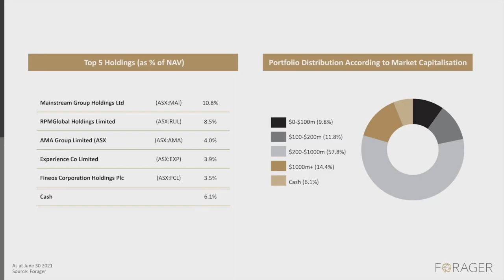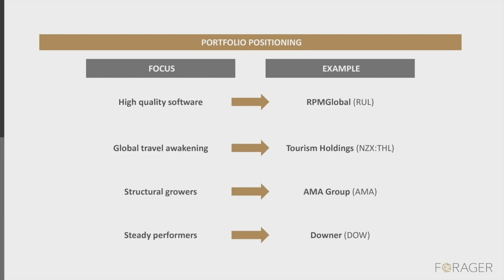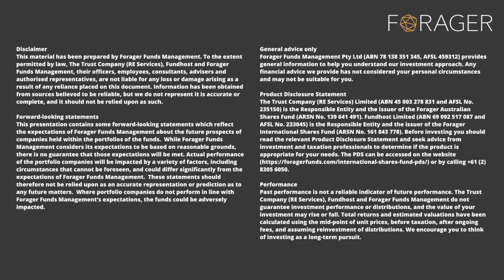Forager's 2021 Investor Roadshow – Prospects for our Australian Shares Fund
With investor sentiment starting to waiver with half of the Australian economy impacted by restrictions, hear from our Australian Shares Fund team on opportunities including structural growers and steady performers.